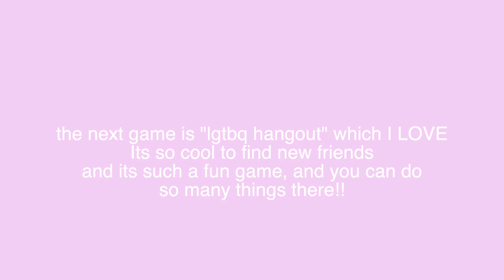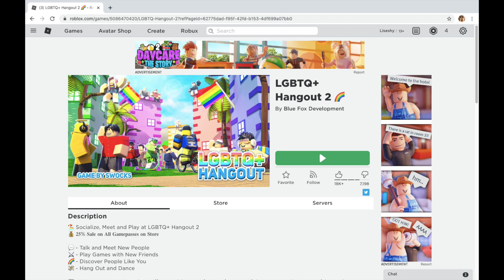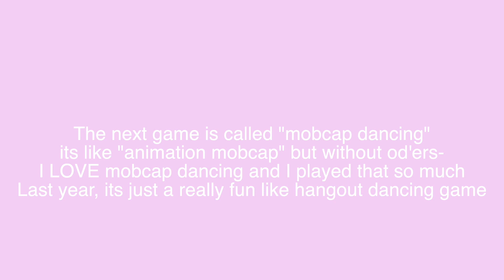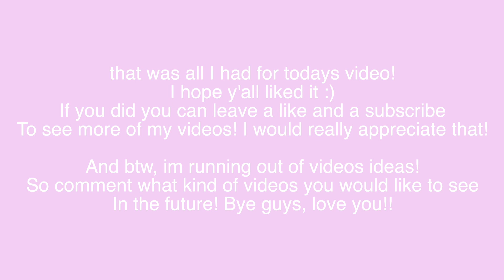3 COOL INDIE HANGOUT ROBLOX GAMES!!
hey guys! today i made a vidoe about 3 cool indie roblox games
to hangout and find new friends! :)

thank you for all the support on my last video! i love you guys!

byeee :)